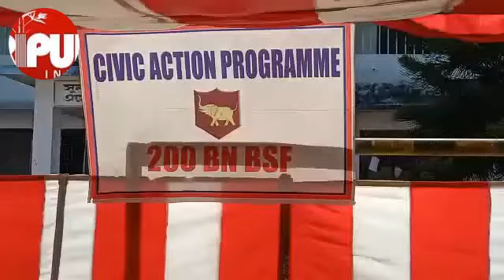200 BN BSF distributed sewing machines among villagers in celebration of R-Day. TIWN video Jan 26